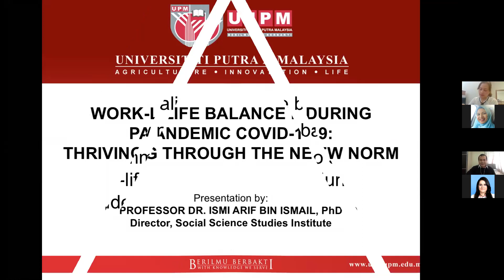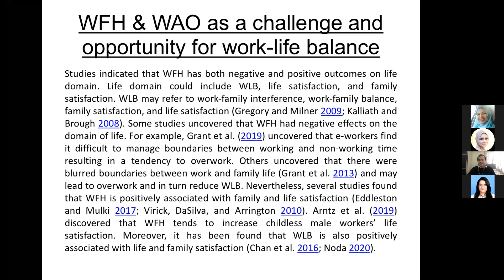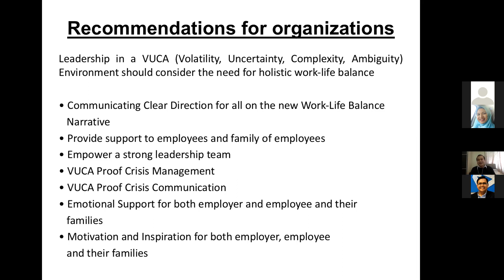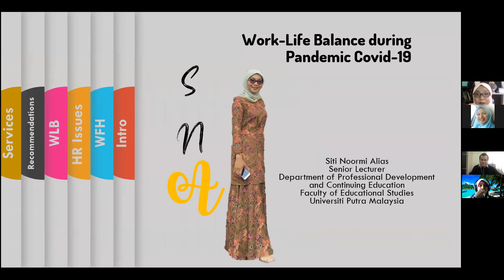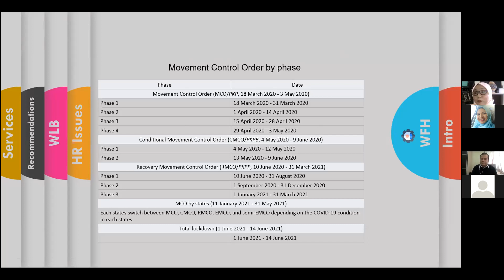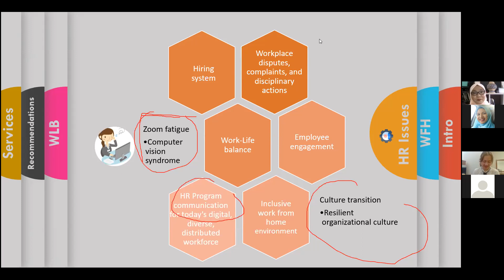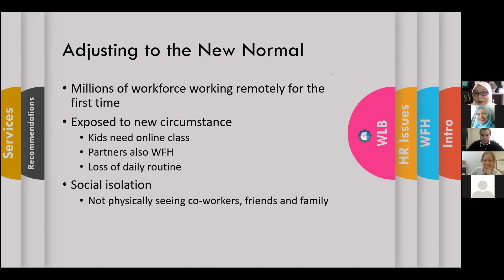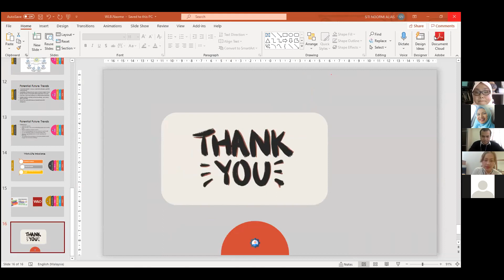Webinar on Work Life Balance During Pandemic COVID-19